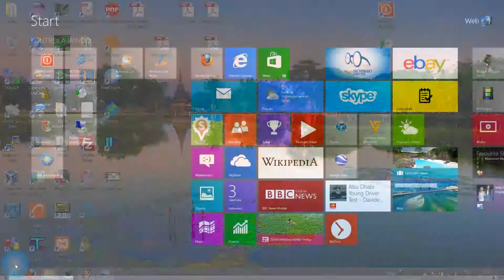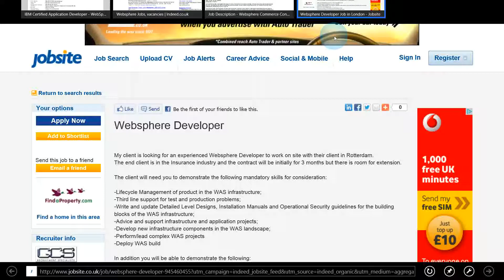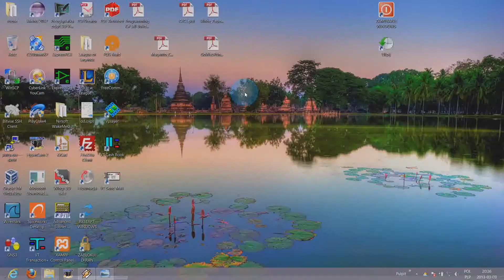"Certyfikat IBM Websphere" - Dobry certyfikat, Dobre zarobki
Jeżeli chcielibyście sporo zarabiać, warto abyście zainteresowali się certyfikatami firmy IBM.